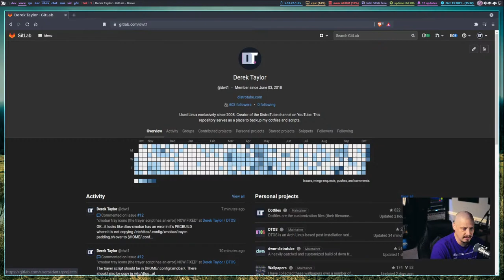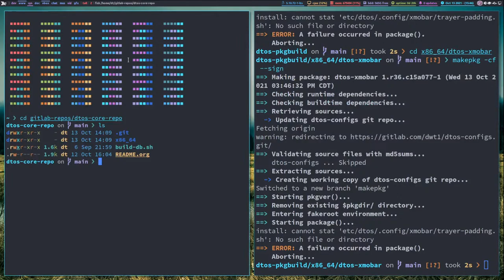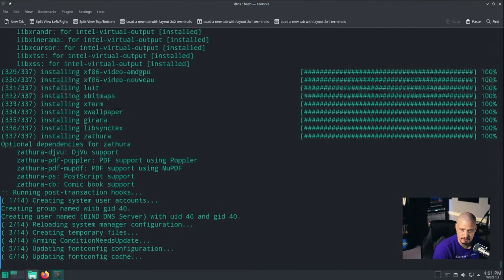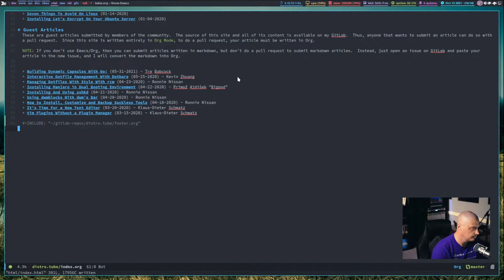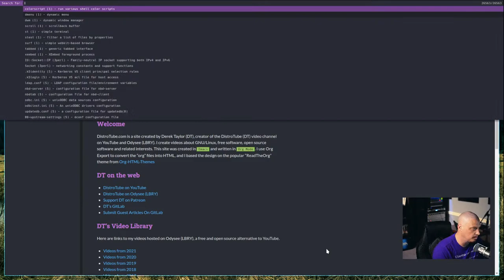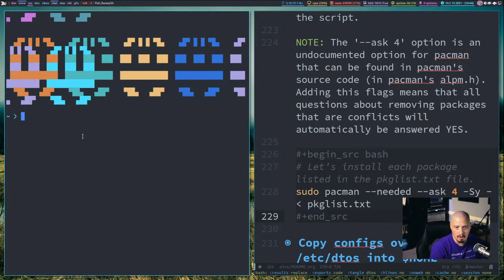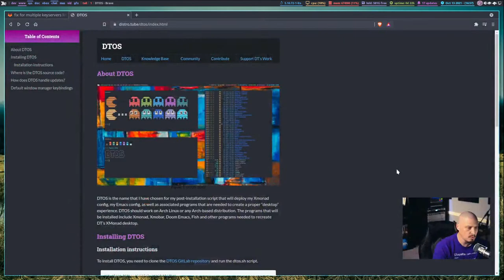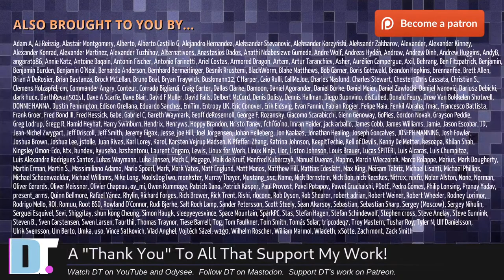Linux, Scripting and Virtual Machines - DT LIVE!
Today's live stream event will be working on some of my GitLab projects.  This may involve some chasing bugs, doing some scripting, spinning up a virtual machine to test things on, etc.  And, of course, I will be chatting with you guys in the YouTube chat, to talk about all things Linux and life.

💰 Bitcoin: 1Mp6ebz5bNcjNFW7XWHVht36SkiLoxPKoX
🐶 Dogecoin: D5fpRD1JRoBFPDXSBocRTp8W9uKzfwLFAu
📕 LBC: bMfA2c3zmcLxPCpyPcrykLvMhZ7A5mQuhJ